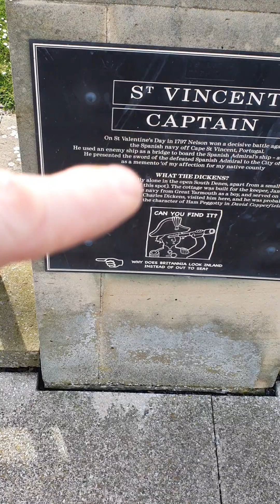Masonic Nelson Columb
Masonic Nelson. Another War Monger Remembered By The Brotherhood